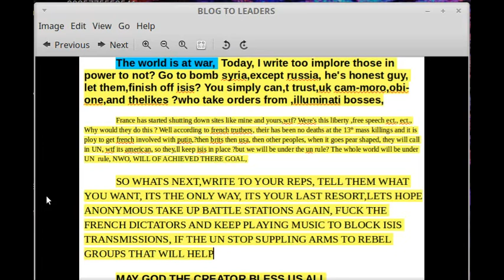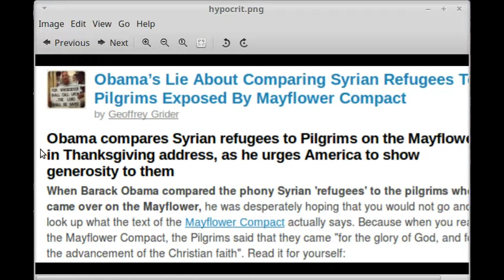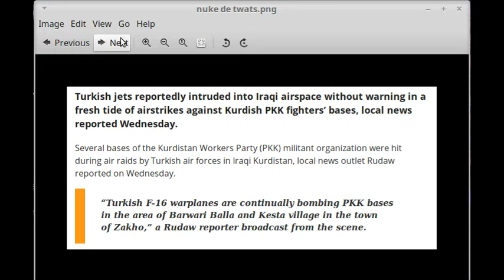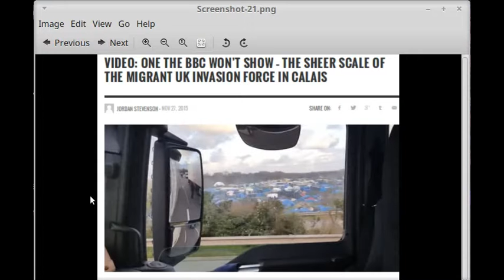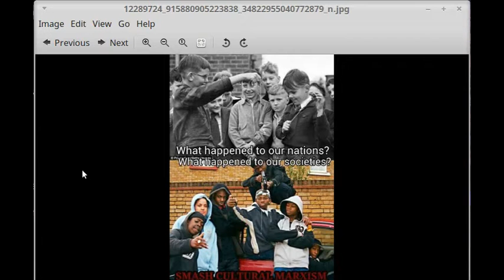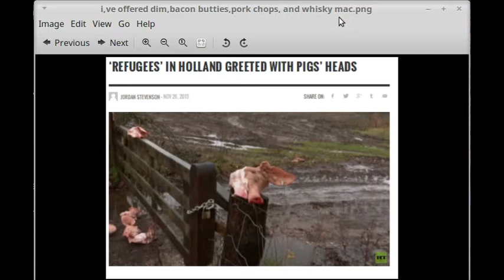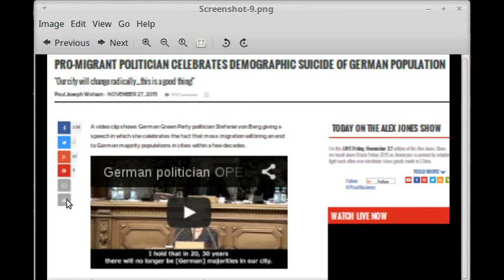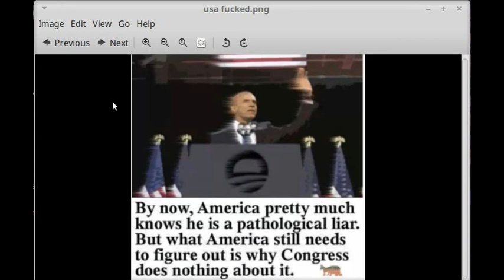WW3 UK USA WANTS ASSAD DEAD FOR HIS OIL ECT